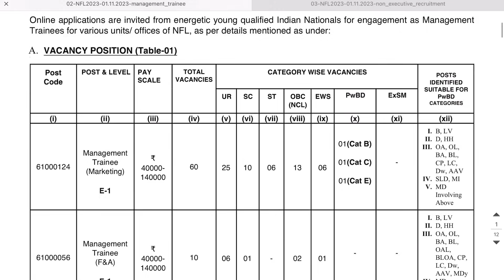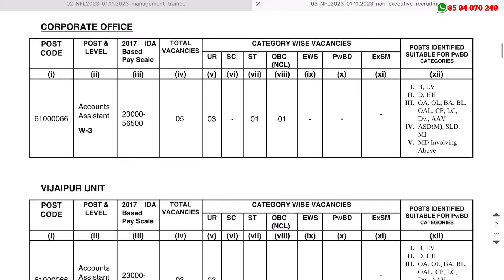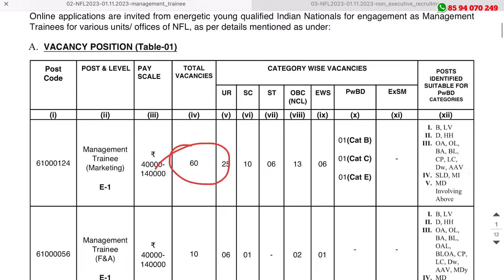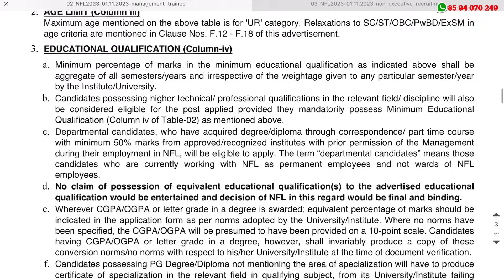Experience വേണ്ട - 1,40,000 വരെ മാസ ശമ്പളം - NFL Accounts Assistant Recruitment 2023 - Latest Jobs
NFL Accounts Assistant Recruitment 2023 – Apply Online For Latest 15 Accounts Assistant Vacancies | Free Job Alert